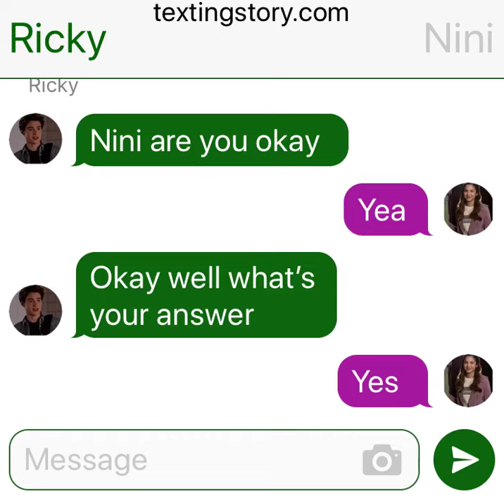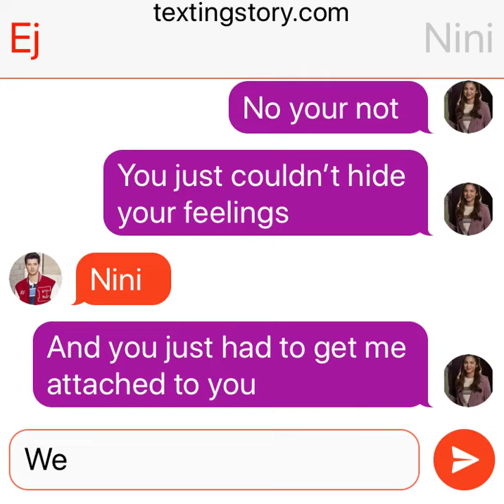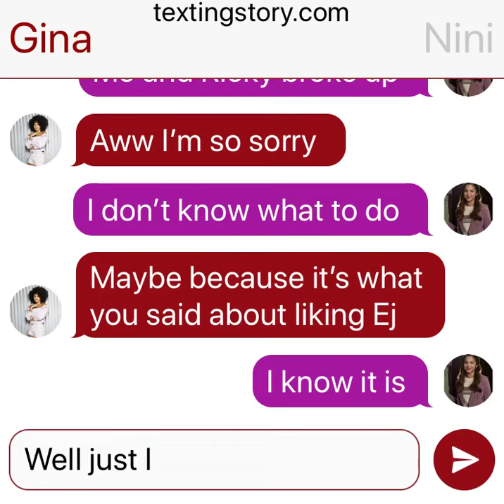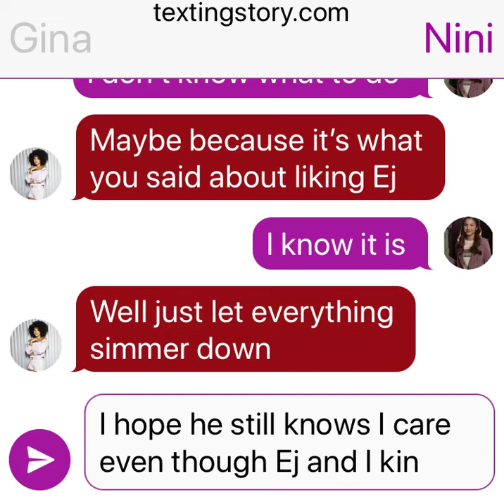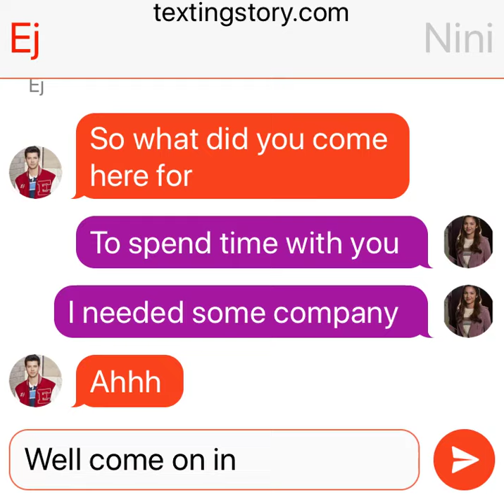A hsmtmts fanfic Ricky finds out